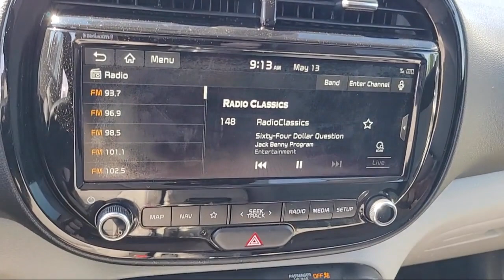2020 Kia Soul EX Hatchback Elk grove Sacramento Folsom Lodi Galt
2020 Kia Soul EX Hatchback Stock Number: G100587 Vin:KNDJ33AU0L7010117.

8480 Laguna Grove Dr.